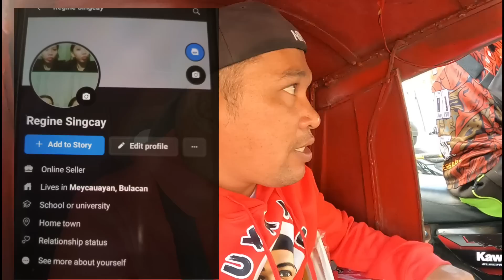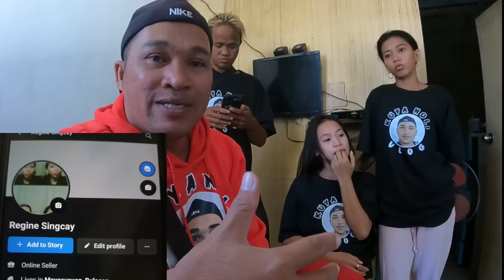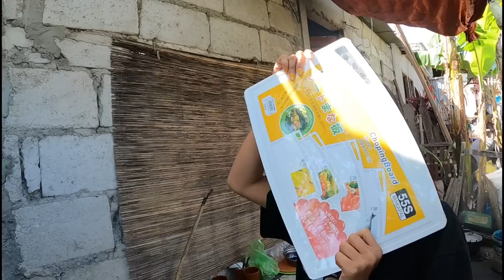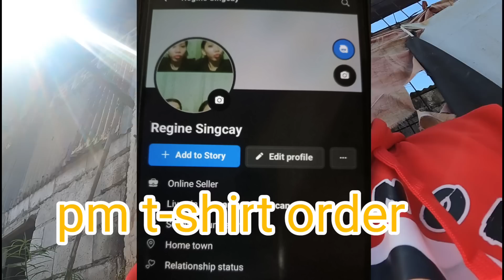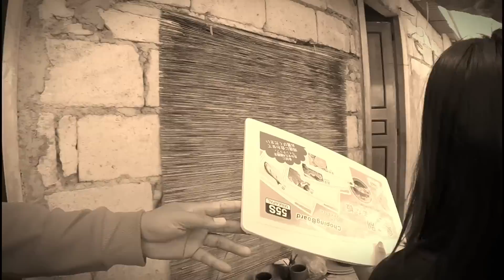Kaka ibang skuater girl noon at ngayon Dimo akalain ganito na sya ngayon?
kakaibang skuater girl noon Dimo akalain ganito na cya ngayon#japersniper